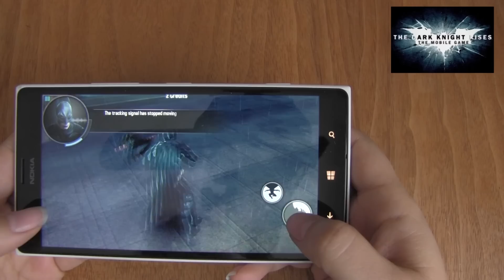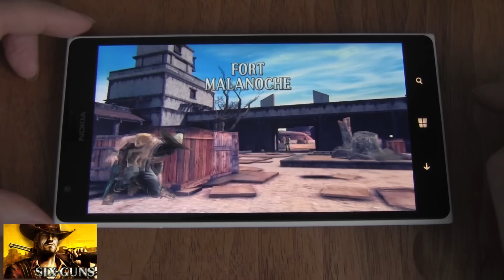Nokia Lumia 1520 - Gaming Test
Nokia Lumia 1520 Gaming The Nokia Lumia 1520 is the first 6 inch Windows Phone and it's coming with some big specs, like a 1080p display and a snapdragon 800 processor. Find out how it fairs when we play games like Asphalt 8, Assasins Creed, NOVA 3 and more.